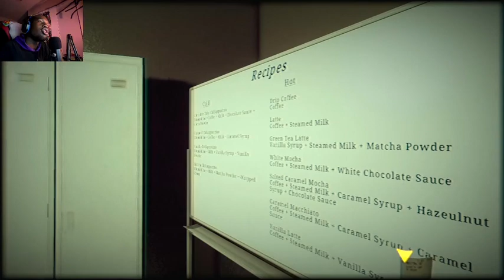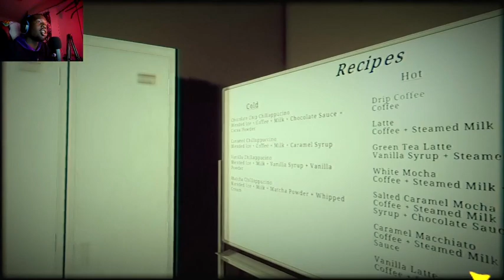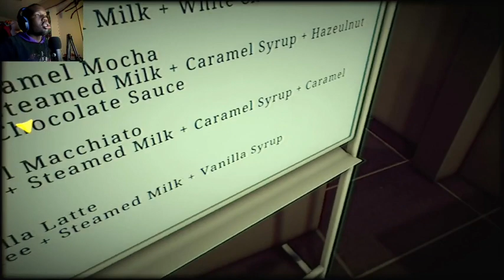Worst barista ever- The Closing Shift Ep1